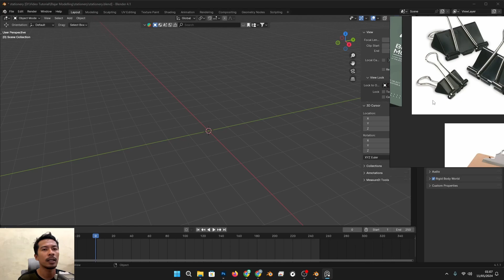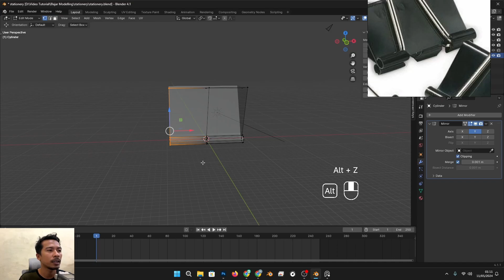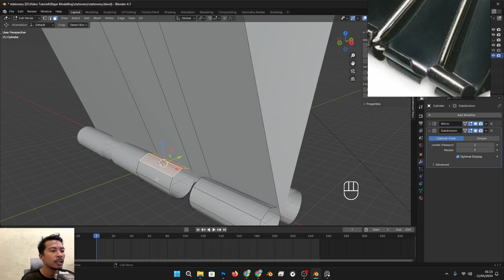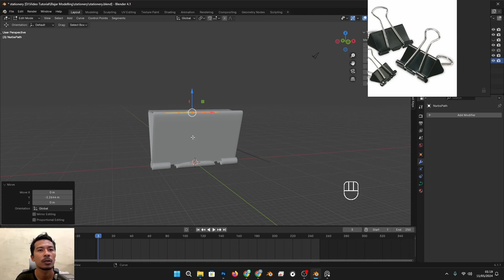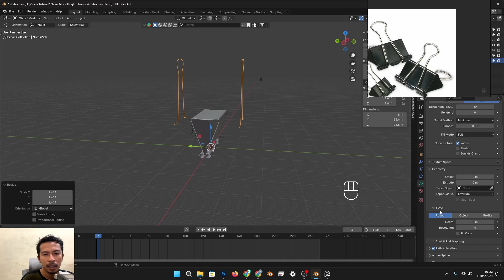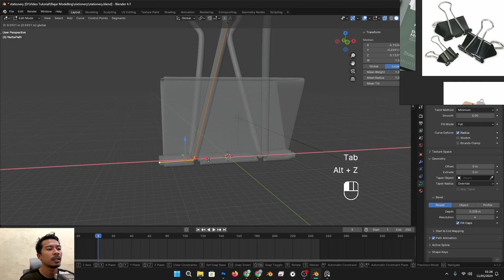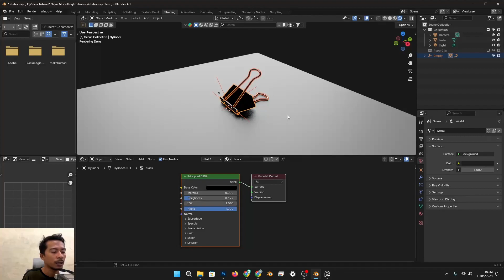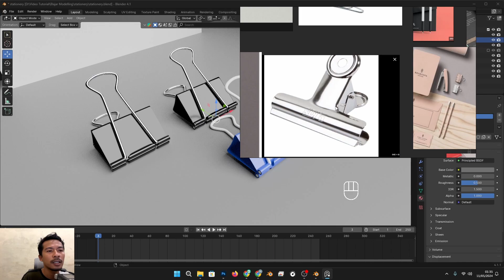Membuat Model Binder Clip Menggunakan Blender | Tutorial Modelling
Halo semuanya, selamat datang di channel ProjectAfterCube
Ini video ke 7 dari tutorial series modelling object2 sederhana sebagai aset untuk pembuatan photoshop mockup. dan di video kali ini saya akan mencoba membuat Model Binder Clip yang akan saya gunakan atau include kan dalam scene stationery mockup.
Semoga video ini bermanfaat. nantinya aku akan update lagi video modelling object2 sederhana lainnya yang akan kita jadikan sebagai aset untuk pembuatan photoshop mockup.

Jika ada yang ingin di tanyakan dari video ini kalian bisa meninggalkan komentar di bawah.